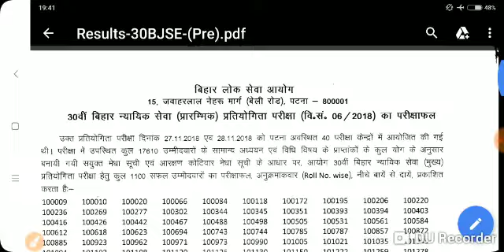Bihar civil judge result Out 2018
join paid group for